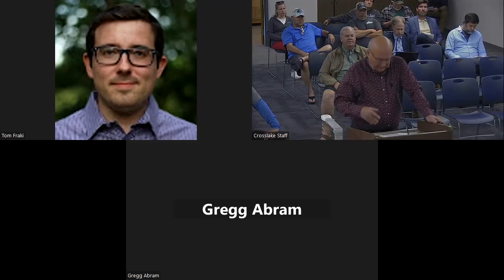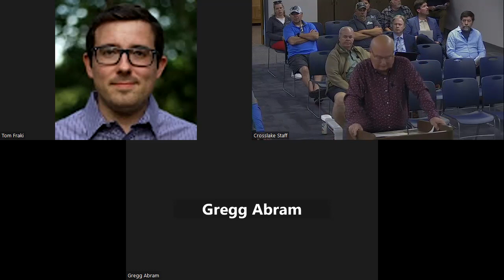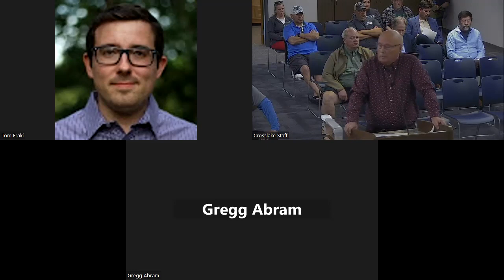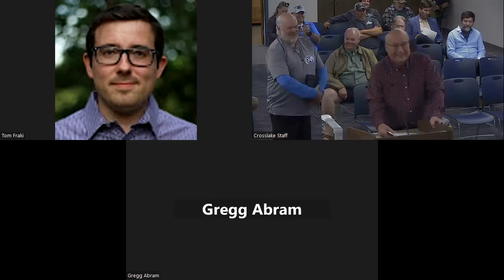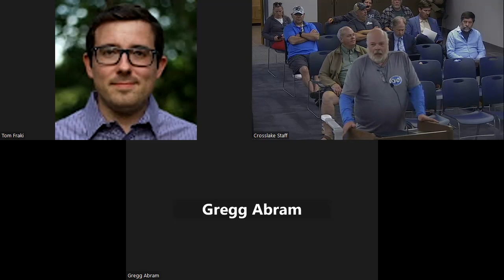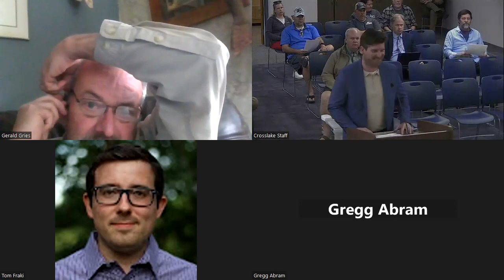05.13.24 Regular Council Meeting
May 13, 2024 video recording of the Regular City Council Meeting for the City of Crosslake. For more information about the City of Crosslake, please visit our